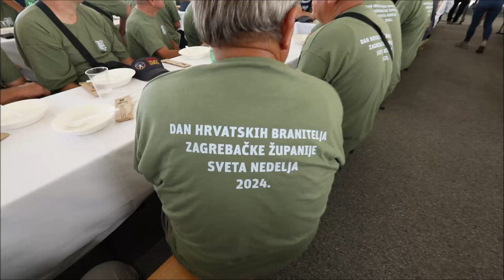Centralna svečanost obilježavanja Dana hrvatskih branitelja Zagrebačke županije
Rakitje, centralna svečanost obilježavanja Dana hrvatskih branitelja Zagrebačke županije. Svečanosti su nazočili i obratili se braniteljima Rudolf Jedvaj, predsjednik Udruge branitelja 151 samoborske brigade, gradonačelnik Svete Nedelje Dario Zurovec, Ervin Kolarec zamjenik župana i general Darko Rukavina, izaslanik predsjednika Vlade RH.